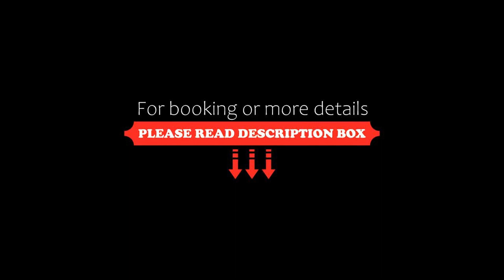Ylläs Fell Inn, Äkäslompolo, Finland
About Property:
Situated in Äkäslompolo, within 39 km of Kolari Train Station, Ylläs Fell Inn offers accommodation with air conditioning. This property offers access to a terrace and free private parking. The accommodation features airport transfers, while a car rental service is also available.

Boasting a DVD player, the apartment has a fully equipped kitchen with a dishwasher, an oven and a microwave, a living...
Property Type: Hotel
Address: Härkäkuja 3 A, 95970 Äkäslompolo, Finland
Searching For
1. Ylläs Fell Inn - Äkäslompolo - Finland
2. Ylläs Fell Inn - Äkäslompolo - Finland Address
3. Ylläs Fell Inn - Äkäslompolo - Finland Rooms
4. Ylläs Fell Inn - Äkäslompolo - Finland Amenities
5. Ylläs Fell Inn - Äkäslompolo - Finland Offers and Deals
Audio Credit:
Track Title: Reasons To Hope
Artist: Reed Mathis